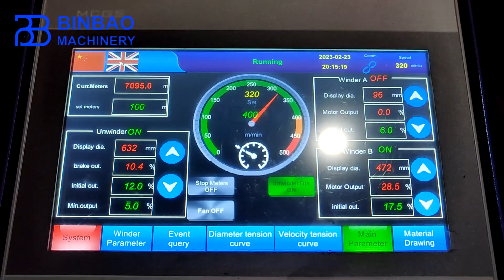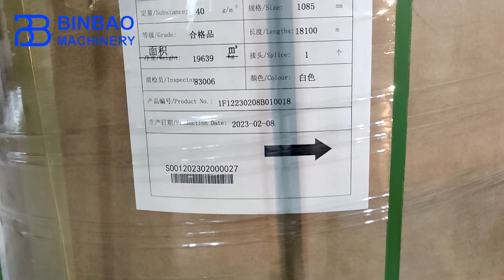Self Adhesive Paper Release Liner Paper Jumbo Roll Slitter Rewinder Machine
paper slitter machine,slitter,rewinder,slitter rewinder machine,self adhesive paper slitter machine,paper rewinder machine